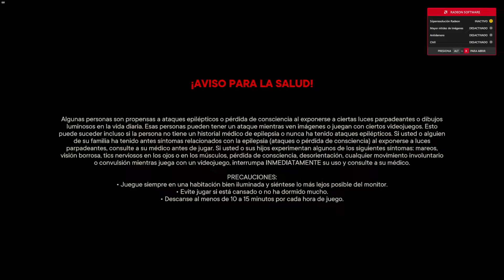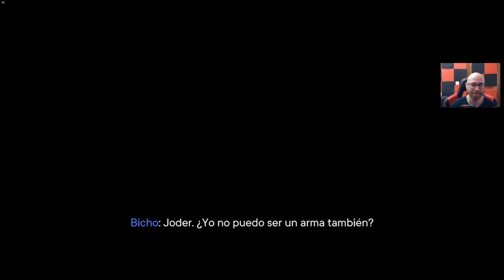FAR CRY 6 | PC ULTRA | Serie Nueva | Español | Cp.10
Te damos la bienvenida a Yara, un paraíso tropical que se ha detenido en el tiempo. Far Cry 6 sumerge al jugador en el mundo lleno de adrenalina de una revolución guerrillera actual.

Únete a la revolución y haz retroceder el régimen opresor del dictador Antón Castillo y su hijo adolescente Diego, a los que darán vida la estrella de Hollywood Giancarlo Esposito (El mandaloriano, Breaking Bad) y Anthony González (Coco).
Jugando como Dani Rojas, te sumergirás en la aventura de un militar inconformista que se une a la revolución guerrillera. Para equilibrar la balanza contra la milicia de Antón, tendrás que adaptar la filosofía "Resolver", utilizando un arsenal de nuevas, únicas y sorprendentes armas, vehículos y animales, para desatar un movimiento revolucionario que hará cenizas el régimen tiránico.

MI PC:

- Tarjeta Gráfica: XFC MERC 308 AMD RADEON RX 6600 XT
- Procesador: Procesador AMD Ryzen 7 3800XT 4.6 Ghz (4.9 Ghz modo turbo)
- Placa base: MSI MPG B550 Gaming Plus
- Memoría RAM: Kingston FURY Beast DDR4 3200 MHz 32 GB 2x16GB CL16
- Fuente de alimentación: Aerocool LUX 750M RGB 750W Bronze Semi-Modular
- Caja: Aerocool Quartz USB 3.0 LED Rojo Cristal Templado
- DirectX Version: DirectX 12
- Micrófono: Blue Snowball
- Webcam: Logitech HD Pro Webcam C920 2.0
- Pantalla: Monitor - LG Ultragear 24GN650-B 24" LED IPS FullHD 144Hz
- Pantalla: Monitor - PEAQ PMO Slim S320, 31.5" WQHD
- Disco duro SSD NMVe M.2: Samsung 970 EVO PLUS 500GB
- Disco duro SSHD: Seagate FireCuda SSHD 2.5" 1TB SATA3
- Disco SSD 1: Kingston 128GB
- Disco SSD 2: Samsung 750 Evo SSD Series 250GB SATA3
- Disipador: Corsair Hydro H100x Refrigeración Líquida
- Ventilación: Cinco ventiladores 120x120
- Programas de grabación: ReLive(AMD), OBS Studio, Bandicam y Game DVR(Windows 10).
- Programas de edición: Avidemux, Photoshop y Premiere